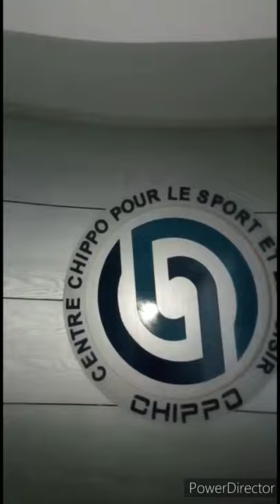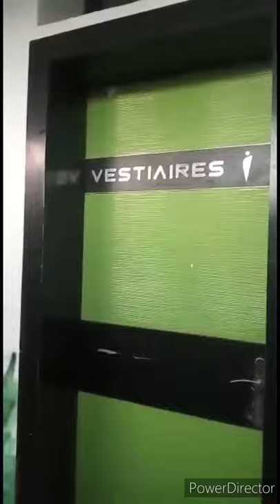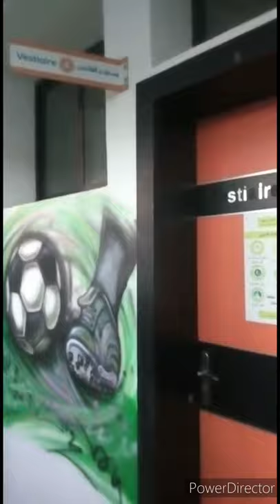الأكادمية الرياضية لكرة القدم ليوسف شيبو لاعب سابق في المنتخب المغربي chippo⚽️⚽️⚽️🥅